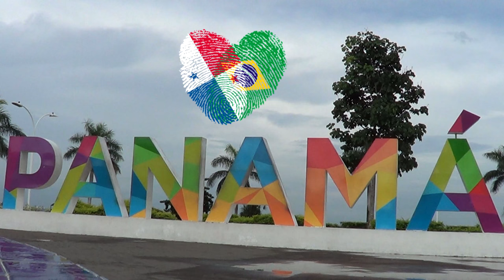#045 UM CHEF EM NOSSA CASA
como de costume toda semana nos reunimos para por as conversas em dia . só que dessa vez galera não contávamos com um chef em nossa casa.